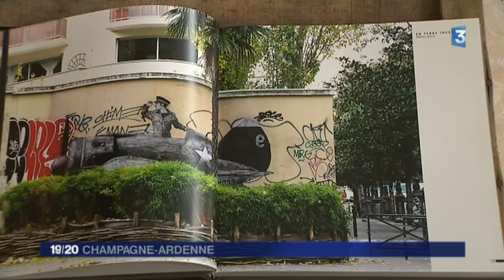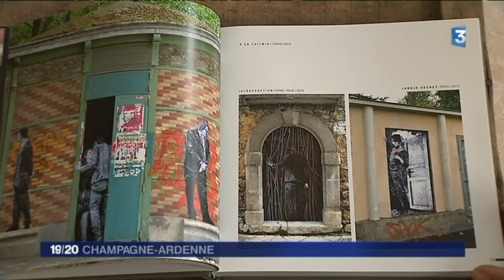Levalet, figure montante du Street Art !